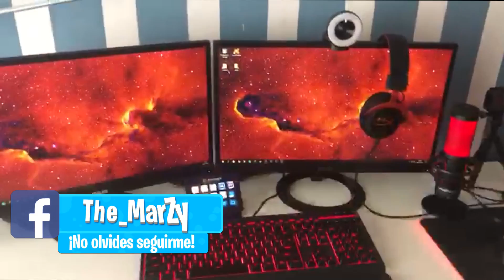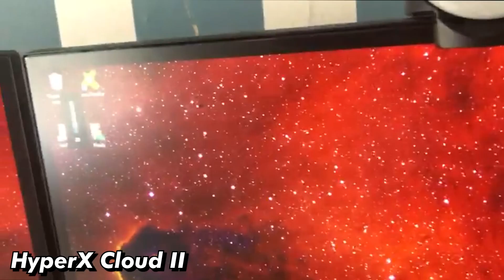¡TROLLEO A 100 PERSONAS A LA VEZ! *RECORD MUNDIAL* | TROLLEOS EN MINECRAFT #209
¡10.000 LIKES para más trolleo en MINECRAFT!

En el último vídeo, pedí 10.000 likes para más trolleos en Minecraft, y lo lograsteis. Así que yo también cumplo y os traigo otro capítulo de esta serie de trolleos en Minecraft que tanto os gusta. Si queréis más vídeos como este, quiero que volvamos a llegar a 10.000 likes, y os traeré otro trolleo épico.

🔸 MIS PERIFÉRICOS 🔸

🕗 HORARIOS DE LOS VÍDEOS:

▪️ ESPAÑA: 20.00
▪️ RGENTINA: 16.00
▪️ MÉXICO: 13.00
▪️ COLOMBIA: 14.00
▪️ CHILE: 16.00

Este contenido es humorístico, y no se requiere de practicas engañosas ni de spam, hace función de PARODIA y cumple con la normativa de Youtube.